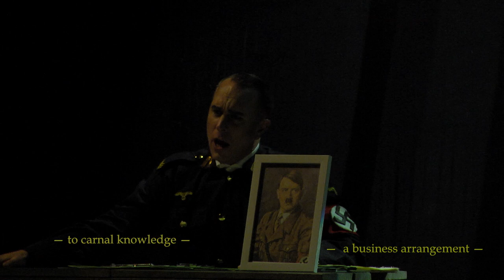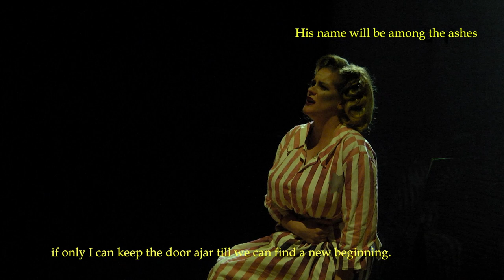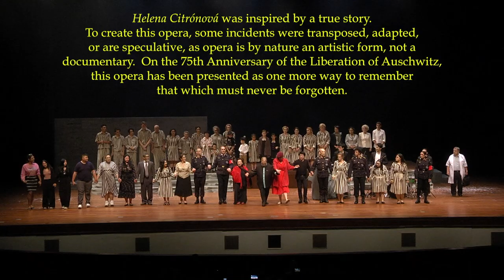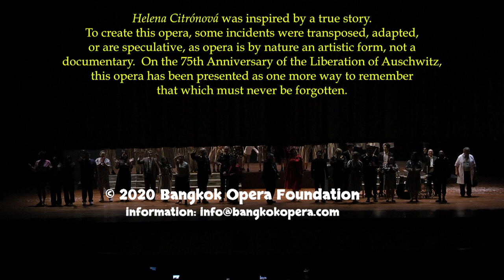Helena Citrónová - Full Opera - World Premiere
Somtow Sucharitkul’s opera about the Holocaust, inspired by a true story, opened January 16 2020 in memory of the 75th Anniversary of the Liberation of Auschwitz.

Cassandra Black plays the role of Helena. Falko Hoenisch plays Franz, and other opera notables include Stella Grigorian, Damian Whiteley, and Nadlada Thamtanakom.

Produced with the cooperation of the Thai Ministry of Culture, the Embassies of Israel, Germany, Slovakia and Austria, the Goethe Institute, Vitamilk and the Arnoma Hotel, the opera had a long journey to its premiere, some seven years.  It is Somtow's nineteenth stage work.

The Siam Sinfonietta is conducted by Trisdee na Patalung.